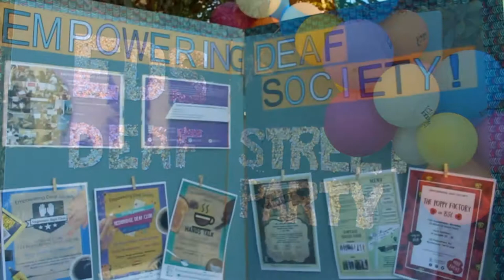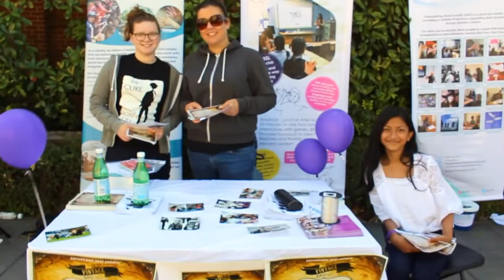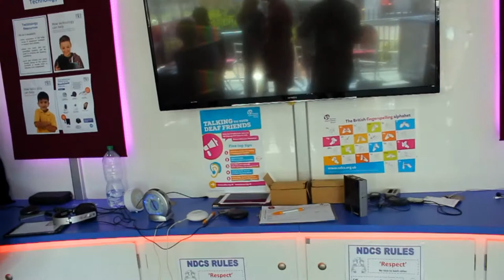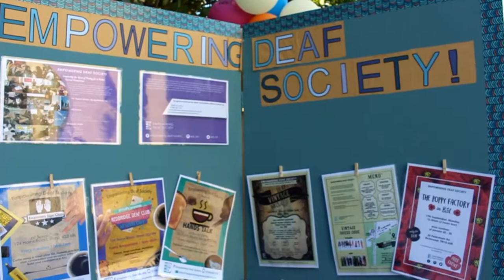Deaf Street Party 2018